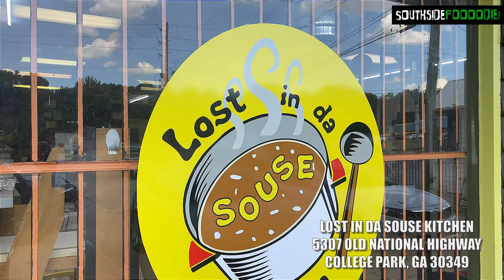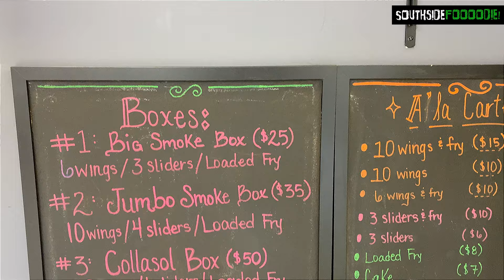"SOUTHSIDE FOOOODIE!" | "LOST IN DA SOUSE" REVIEW | 5307 OLD NATIONAL HIGHWAY, COLLEGE PARK, GA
FOOOODIES! ARE YOU READY TO GET LOST IN DA SOUSE! Ya boy came through "Lost in da Souse Kitchen" in College Park and the vibe was worth the ride!!! Let's review some of this amazing food and get LOST IN DA SOUSE!!!

LOST IN DA SOUSE KITCHEN
5307 OLD NATIONAL HWY

FOLLOW LOST IN DA SOUSE ON IG:
lostindasouse_kitchen

RESPECT, LOVE AND PEACH'AHHH!!!
DEBOE VIBES